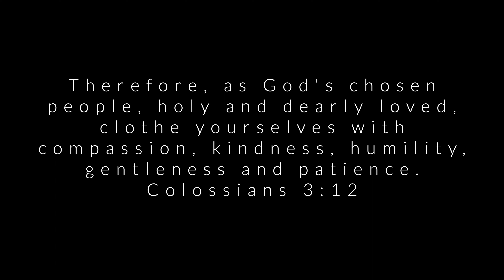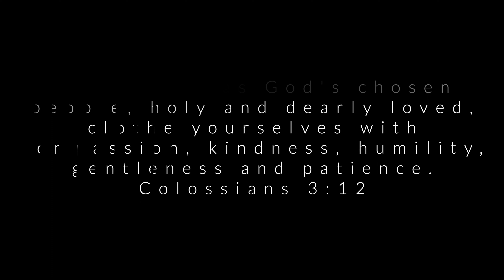Scholarship Testimony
The Buck family shares on the impact Southwest Christian has had on their family.